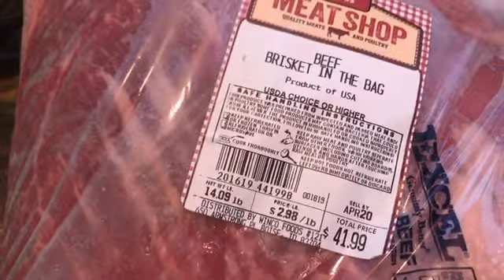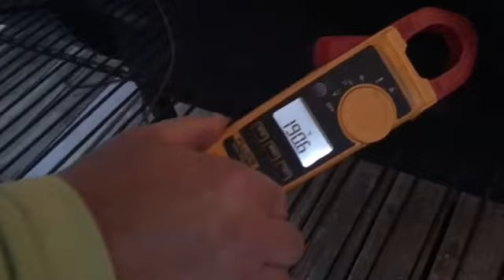HOW TO SMOKE A BRISKET FROM START TO FINISH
Chris shows how he smokes a brisket from start to finish. Super tasty and worth the work and wait.